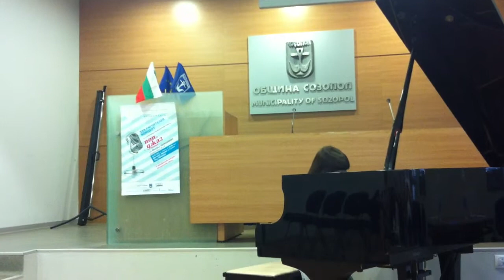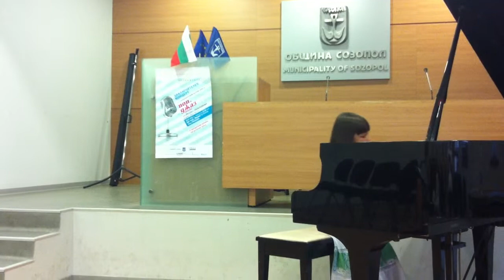Chopin nocturne op 20 in c sharp minor - Tereza Todorova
Master clas Maria Prinz
Tereza - 8y.